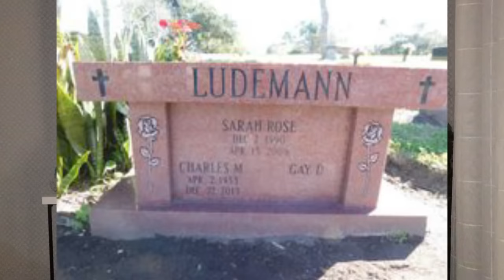Liseli gençlerin aşk üçgeninin acı sonu. Rachel Wade & Sarah Ludemann | KARANLIK DOSYALAR | ÇÖZÜLDÜ